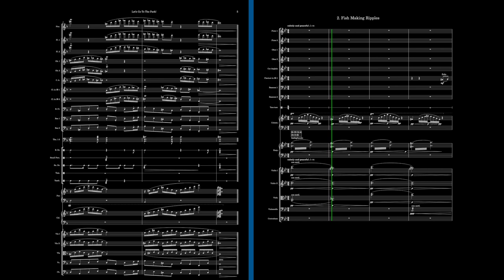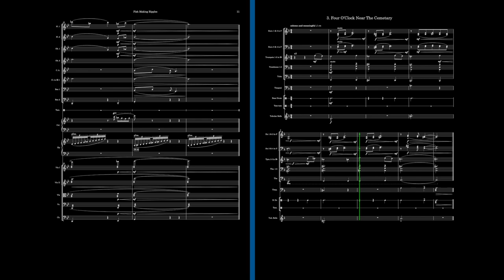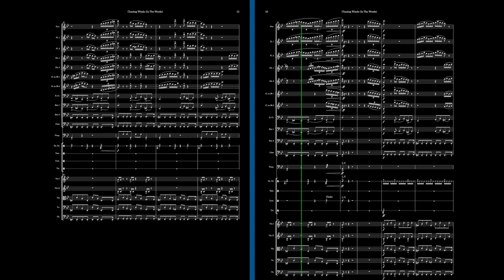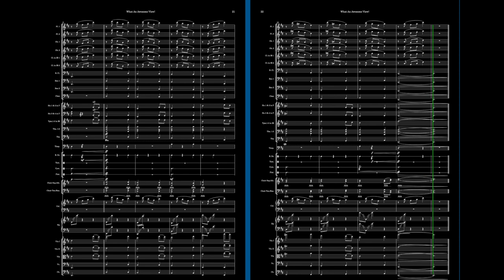A Walk In The Park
A very short suite for orchestra.